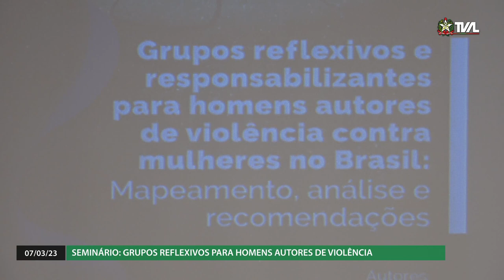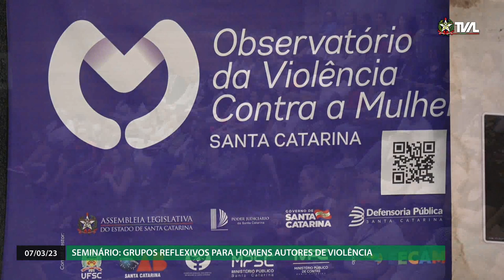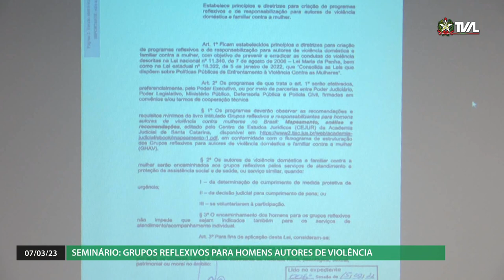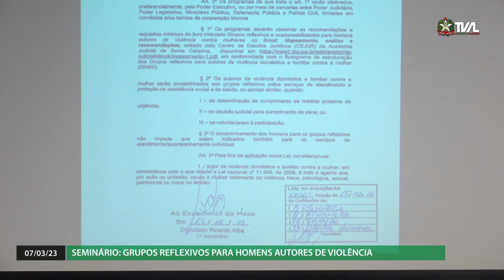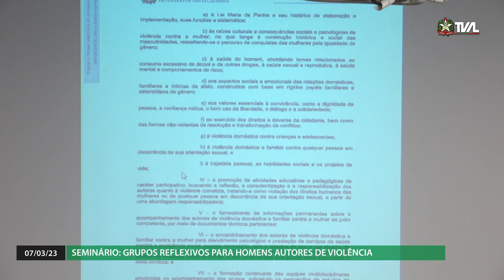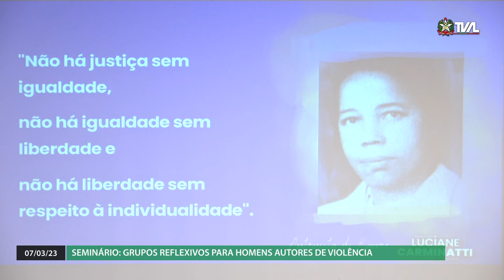Seminário - Grupos Reflexivos para Homens Autores de Violência - 07/03/23